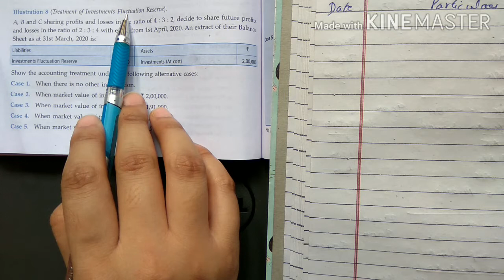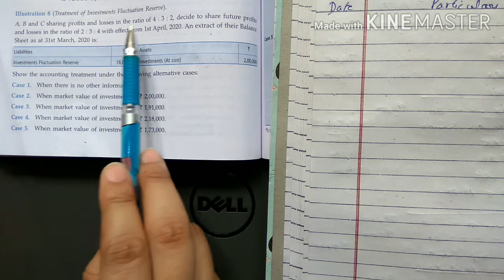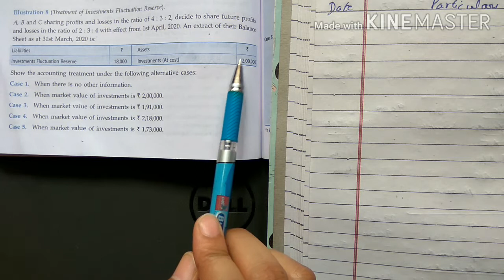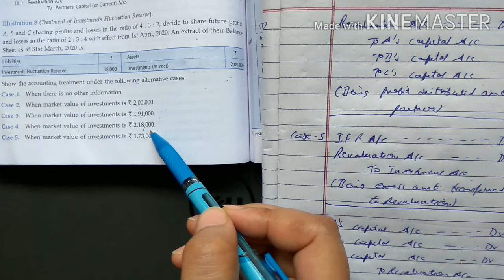Investment Fluctuation Reserve chapter-4 Class-12th